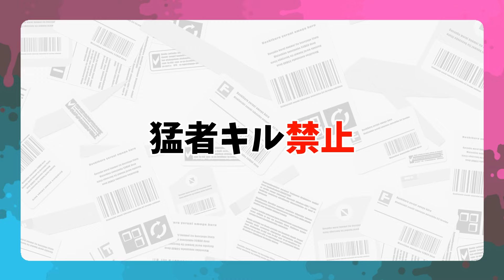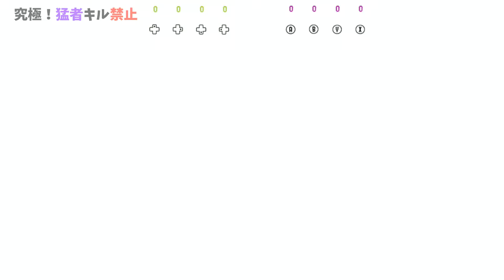相手が初心者なら猛者はキル無しでも勝てる⁉【スプラトゥーン3】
スプラ3で猛者VS猛者！今回のテーマは猛者キル無し！

☆おかりんスプラクリップチャンネル開設しました！スプラ3クリップもアップ予定です！

◆2021年動画再生数TOP3

第1位 ホッケのリス地の裏に設置したら絶対バレない!スプリンクラーかくれんぼ! 【スプラトゥーン2かくれんぼ】

第2位 ハコフグ倉庫の裏世界バグで隠れたら面白すぎたww 【スプラトゥーン2かくれんぼ】

第3位 夏はパブロで思いっきり駆け抜けろ!ローラーレッドカーペット!【スプラトゥーン2】